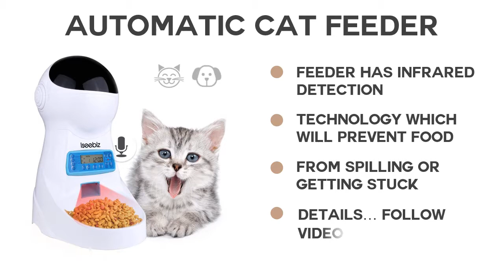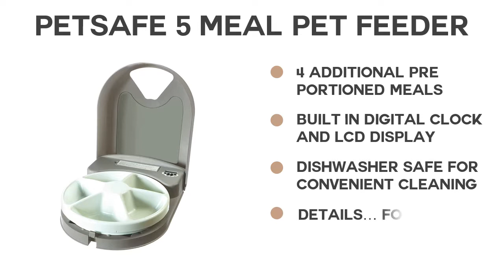Best Automatic Cat Feeder 2018 - Top 5 Automatic Cat Feeder Reviews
Most of the time we select wrong type of products without see any reviews. We think top 5 best Automatic Cat Feeder review video help you for select best one.
Check details below :

1.Arf Pets Automatic Pet Feeder

2.PetSafe 5-Meal Pet Feeder

3.PetSafe Digital 2-Meal Feeder for Dog

4.WOpet 7L Pet Feeder for Cats

5.Automatic Cat Feeder